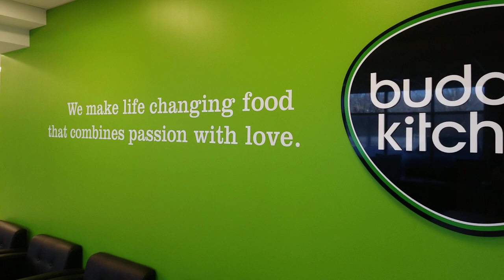Buddy's Kitchen Video #1 - Late Model Pet Food Production and Manufacturing Plant.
Online Auction: January 16, 2020

You are watching an overview of the assets for sale.

Assets include:
FILLING, BAGGING, PACKAGING & SEALING EQUIPMENT
HANDTMANN FILLING AND FORMING LINE, including: (1) Handtmann model VF-838-S S/S vacuum filler w/ hopper, S/N: 37345, c/w model AH/496 buggy lifting & tipping arm, ser. no. 19000258, (2016); (1) Handtmann model 510-01 S/S multi-lane forming system, code 34857, S/N: 18000258, (2014)
CAM PACKAGING SYSTEM ROTARY PRE-MADE POUCH/BAG VERTICAL PACKAGING LINE, including: (1) CAM model CR8-250Z S/S pre-made pouch/bag 8-station rotary fill and seal bagging machine, S/N: 1809006PB, c/w touchscreen PLC controls, (2018); (1) CAM model CMW14 S/S 14-head multi-head weigher, S/N: 1809002MW14, c/w S/S work platform w/ stairs, and touchscreen PLC controls, (2018); (1) S/S incline infeed belt conveyor/elevator; (1) S/S vibratory hopper feeder; (1) CAM S/S rotary collection table, model CRT, ser. no. 1809005RT, (2018)
JDA PROGRESS INDUSTRIES PRE-MADE POUCH/BAG VERTICAL PACKAGING LINE, including: (1) JDA Redeepac model 430 S/S pre-made pouch/bag fill and seal bagging machine, S/N: 010215, c/w touchscreen PLC controls, (2015); (1) JDA model RH10 S/S 10-head multi-head weigher, S/N: 010116, c/w S/S work platform w/ stairs, and touchscreen PLC controls; (1) S/S incline infeed belt conveyor/elevator; (1) S/S vibratory hopper feeder; (1) JDA S/S incline outfeed belt conveyor, model FBC, ser. no. 311215
JDA model SF Weigh Filler S/S weigh filling machine, S/N: 110512, c/w top-mounted hopper, mobile stand, and control
JDA Redeepac model 520 S/S vertical form-fill and seal machine,, c/w touchscreen PLC controls (2015)
JDA model CS13 Rotary Band Vertical sealing Machine
JDA model CS Case Sealer
WeighPack model Autoweigher AW-11L-3P S/S weigh filling machine,  c/w top-mounted hopper, stand, and control
Rotary Band Horizontal sealing Machine (2015)
PFM model PFM30 Flow Wrapper Packaging Machine  w/Infeed Conveyor
Advantage model CS-TD Top and Bottom Case Sealer  (2018)

DRYING AND CURING ROOMS
(2) Travaglini horizontal drying rooms for cured food products, etc. contained in a modular insulated enclosure, approx. exterior dimensions 28-1/2' wide x 40' long x 8-1/2' high,
c/w: air handling units, humidification, cooling, & heating systems, air duct systems, controllers, power & control cabinets, etc., including: (1) model WXJ010 system, w/ approx. room interior 9' wide x 38' long x 8' high, S/N: 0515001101, (2015); (1) model WAS800 system, w/ approx. room interior 18' wide x 38' long x 8' high

MIXERS
Nella, (Daniels), model DMX- 300HD S/S heavy duty paddle mixer, 5 h.p., 300 lb. cap.
VarimIxer 80 quart capacity, model 80
spiral mixer c/w S/S bowl & lifter, approx. 160-quart cap.
Chengye model DRD450 S/S frozen meat dicer

KETTLES
Garland model KET-60 S/S tilt kettle
Vulcan model EL-40 S/S kettle
Groen model DHT/1P-40 S/S tilt Kettle
Cleveland model KET-20-T, S/S tilt kettle

OVEN
The Oven Man, (Picard), model T6-36, 36-pan revolving bake oven

FOOD PRODUCTION EQUIPMENT
Biro model 346-3, S/S grinder, 3 h.p.
Hollymatic model Super 54 S/S food portioner
S/S Vertical Band Saw model & S/N: not available
Estimated 3800 Aluminum Baking Pans
Estimated 190 Aluminum Transit Racks
28" x 18' Belt Conveyor
MY-380F Coder

COOLERS & FREEZERS
Polar blast freezer, 5'x6’x7' high (exterior dimensions), w/2-fan evaporator, S/N 210298
walk-in cooler, 11' x 14' x 8' high
9' x 7' x 8' high walk-in cooler w/ 2-fan evaporator
5' x 9-1/2' x 8' high walk- in cooler w/ 1-fan evaporator
21' x 10' x 9' high freezer w/ 4-fan evaporator

GENERAL PLANT EQUIPMENT
LVO model FL36E S/S automatic front load pan washer, 36 pan cap., S/N: 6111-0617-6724
S/S vertical meat bandsaw
Bizerba S/S slicer, model GSP-HD33
Mars Digital Scale on 4 Wheel Cart
Uline Bench Top Digital Scale
Pro Point 10 HP air compressor, model 8475022
Sanborn 5 HP air compressor, model SLA4708065, S/N: 1303108R0931238
Hyster model J35XMT, 3-wheel electric forklift truck, 48-volt, S/N: C160H02502T, 240" max. lift, 4-stage mast, side-shift
Blue Giant model PTW45 Electric Walkie S/N: S230137 w/ 4500 Lb. Capacity
Pallet Trucks
Cousins model 2100 Pallet Wrapper
(2) Spinnaker Industries rotary energy recovery ventilation units, (ceiling-mounted)
(1) unit: model RERVX-7011-NG400-35FX, ser. no. 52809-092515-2, 10250 CFM; (1) unit: I.D. plate not accessible
Maintenance Room Consisting of; Busy Bee Vertical Band Saw, Table Saw, Shop Vac, Drill Press, Battery Charger, 2 Hand Carts, Power Washers
Pallet Racking, S/S Tables, Sinks, Ingredient Bins etc.

LAB EQUIPMENT
Aqualab TDL tunable laser water activity meter,  (2015)
Neogen incubator, Cat. No. 132000NG
Biomerieux AES model Smasher lab blender/homogenizer ref. no. AESAP1064, (2016)
Biomerieux model Mini Vidas immunoassay analyzerref. no. 410416
Techne model DB-3D Dri-Block heater
Intelligent moisture analyzer balance